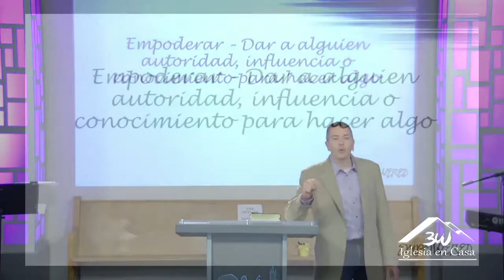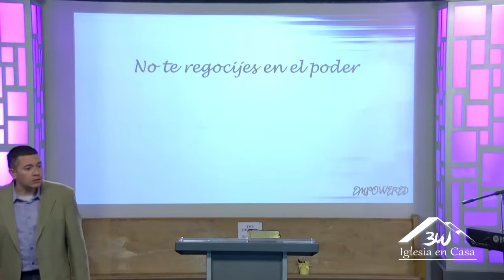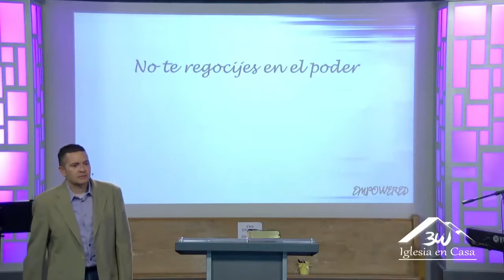'Empowered' - Parte 1 (Mensaje) | Pastor David Perez | Iglesia 3W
'Empowered' - Parte 1
Domingo 11 de abril 2021
Pastor David Perez
3W Iglesia

¡Únete a nuestra familia digital!
[SERVICIOS EN VIVO TODOS LOS DOMINGOS]
Servicio en Español @ 9:00 AM

[Weekly Events]
Prayer & Worship in Spanish - Monday at 7:30 PM
Young Adults ZOOM Service - Wednesday at 8:00 PM
Prayer & Worship in English - Thursday at 7:30 PM
20/20 Youth - Friday at 8:00 PM

3W Church
Pastors David and Patty Perez
12039 SW 132nd Court - Suite 37